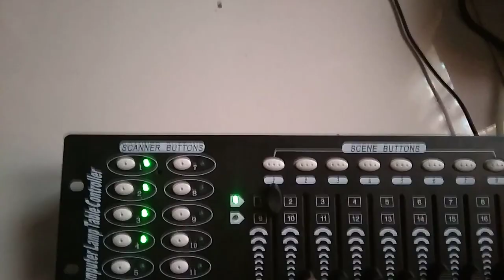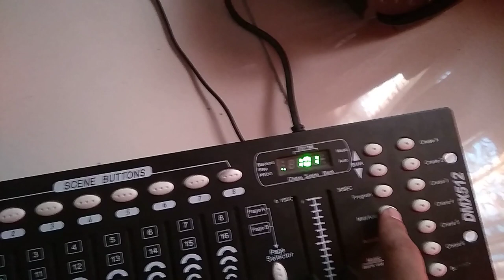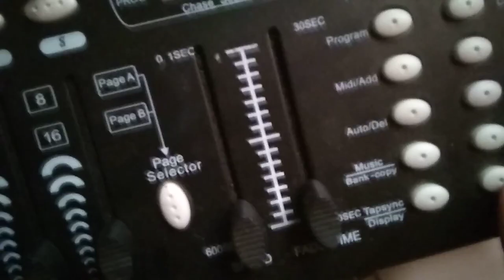waktu pertama kali bisa program dmx 512 dan parled